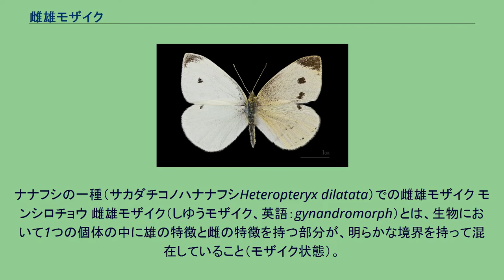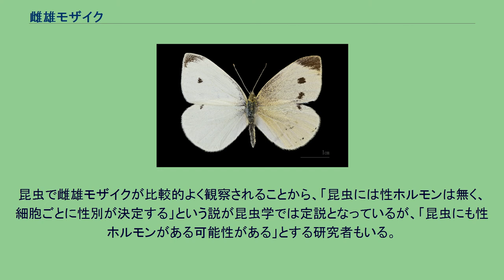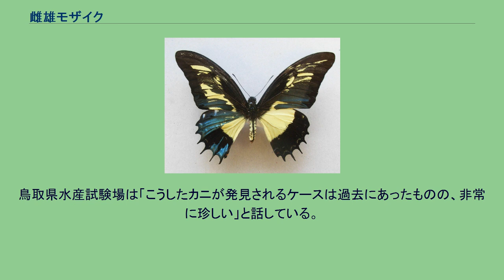雌雄モザイク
アゲハチョウの一種 Papilio androgeus に見られる雌雄モザイク。
左右で翅の模様が違い、左下側の青い部分が雌の翅の模様であり、それ以外のクリーム色部分が雄の翅の模様を示している。
ナナフシの一種（サカダチコノハナナフシHeteropteryx dilatata）での雌雄モザイク モンシロチョウ 雌雄モザイク（しゆうモザイク、英語：gynandromorph）とは、生物において1つの個体の中に雄の特徴と雌の特徴を持つ部分が、明らかな境界を持って混在していること（モザイク状態）。
雌雄嵌合体（しゆうかんごうたい）、性的モザイク（せいてきモザイク）と呼ぶこともある。
大多数の生物は、同じ種でも個体に性別という区別が存在する。
オスとメスとで細胞の遺伝的構成は異なり、多くの場合、オスの特徴とメスの特徴は1つの個体で併存することはない。
その例外の1つが雌雄モザイクである。
他に細胞全体の遺伝的構成が雌雄の中間的で統一されている「間性」がある。
2つは別の現象であるが、ヒトの場合、雌雄モザイク状態と間性状態を含めて半陰陽と呼ぶ。
雌雄モザイクは節足動物や鳥類で観察されている。
発生や組織形成時の体細胞分裂で性染色体の脱落がおき細胞レベルでの性表現が異なる組織がモザイク状になることや、性染色体・常染色体を問わない体細胞突然変異による性ホルモン受容性が変化した組織がモザイク状になることなどが、原因として推定されている。
これらの説は、原因は遺伝子の異常によると考えるものだが、鳥類である鶏に関してこれらとは異なる説がある。
その説は、オスの遺伝子を持つ精子とメスの遺伝子を持つ精子の2つが卵子と同時に受精し、1つの卵の中にオスとメスの2つの胚が形成され、それが融合することで雌雄モザイクの鶏が生まれるというもの。
この根拠は、2010年に発表された実験で、雌雄モザイクの鶏の細胞を調べた結果、遺伝子に異常がないことが発見されたことによる。
昆虫で雌雄モザイクが比較的よく観察されることから、「昆虫には性ホルモンは無く、細胞ごとに性別が決定する」という説が昆虫学では定説となっているが、「昆虫にも性ホルモンがある可能性がある」とする研究者もいる。
2016年10月14日、鳥取県境港市でこの特徴を持つベニズワイガニが水揚げされた。
鳥取県水産試験場は「こうしたカニが発見されるケースは過去にあったものの、非常に珍しい」と話している。